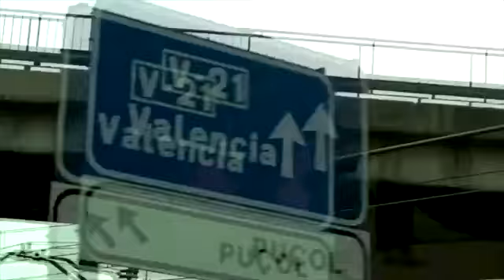Música Gurdjieff | De Hartmann 🎵 - Meditation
🎶 Música Gurdjieff/ De Hartmann
🎹 Piano: Guillermo Alonso Iriarte

"Georgi Ivanovich siempre dio gran importancia a la música. Él mismo tocaba y también componía. Si lo comparamos con la música de todas las religiones, podemos ver que la música desempeña un gran papel, una gran parte, por así decirlo, en el servicio religioso. Pero después de la obra de Georgi Ivanovich, podemos comprender más, podemos comprender mejor, que la música ayuda a concentrarse, a llevarnos a un estado interior en el que podemos asumir las mayores emanaciones posibles. Por eso la música es justo lo que ayuda a ver más alto. En este sentido, sólo voy a tocar"...
Thomas de Hartmann